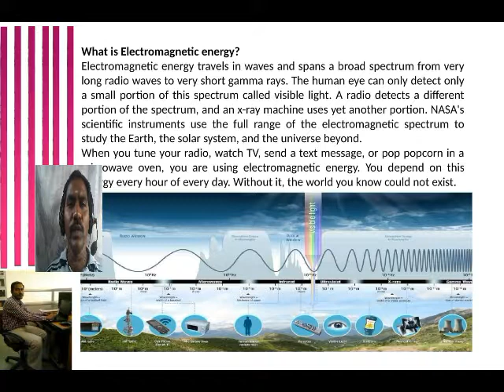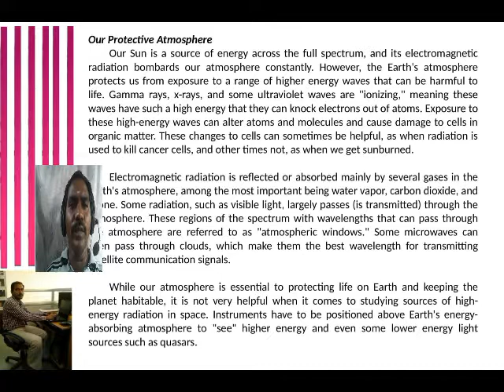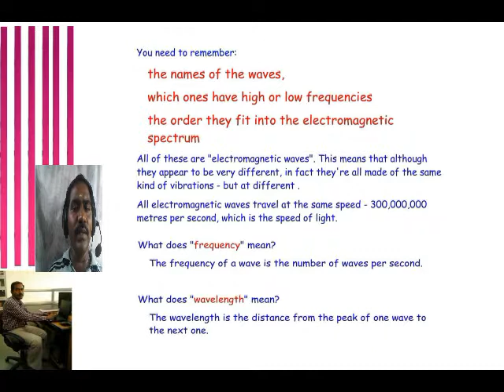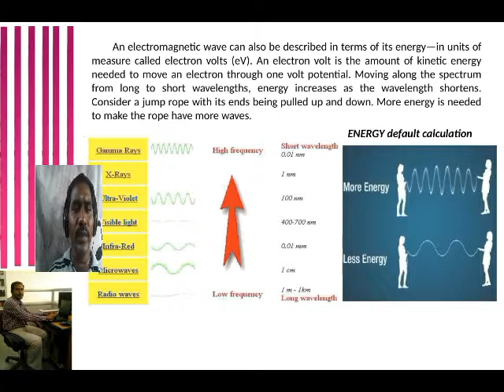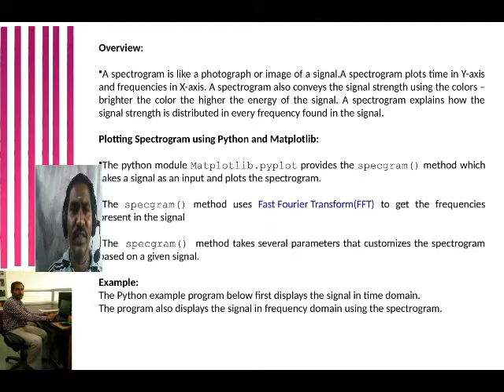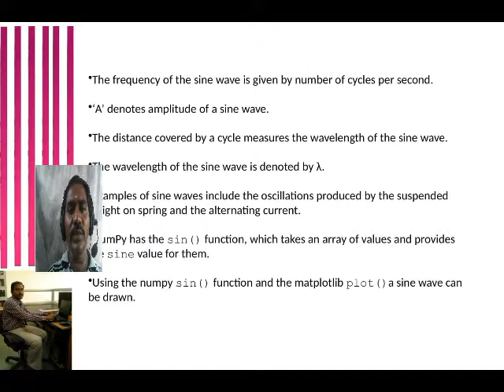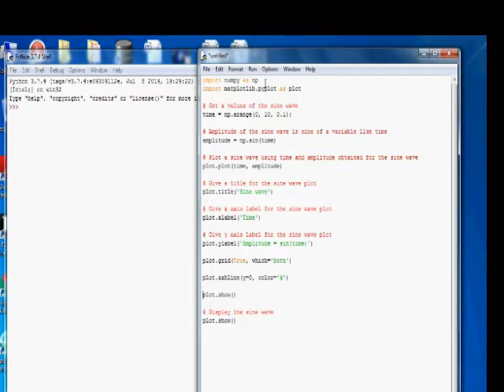About Spectrum with sine wave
electromagnetic radiation bombards our atmosphere constantly. However, the Earth's atmosphere protects us from exposure to a range of higher energy waves that can be harmful to life. Gamma rays, x-rays, and some ultraviolet waves are "ionizing," meaning these waves have such a high energy that they can knock electrons out of atoms. Exposure to these high-energy waves can alter atoms and molecules and cause damage to cells in organic matter. These changes to cells can sometimes be helpful, as when radiation is used to kill cancer cells, and other times not, as when we get sunburned.
Electromagnetic radiation is reflected or absorbed mainly by several gases in the Earth's atmosphere, among the most important being water vapor, carbon dioxide, and ozone. Some radiation, such as visible light, largely passes (is transmitted) through the atmosphere. These regions of the spectrum with wavelengths that can pass through the atmosphere are referred to as "atmospheric windows." Some microwaves can even pass through clouds, which make them the best wavelength for transmitting satellite communication signals.